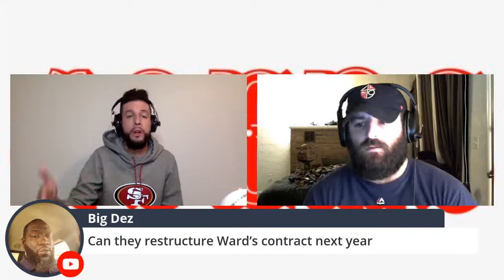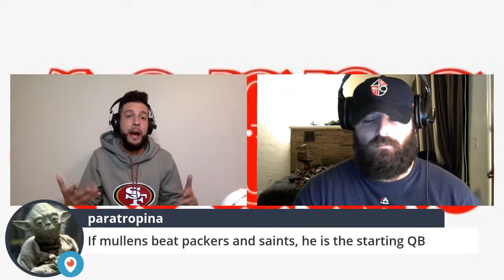49ersNoir Live Show - Emergency Show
Andrew and Jay are back to discuss all the latest happenings in 49ers land!